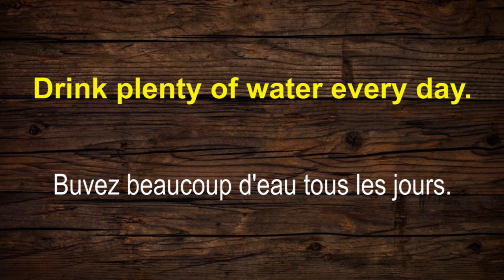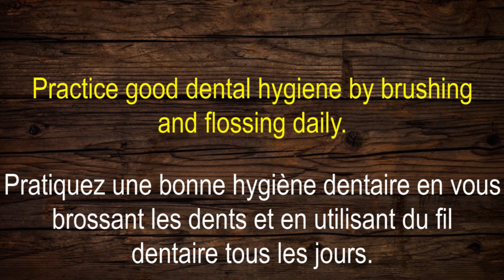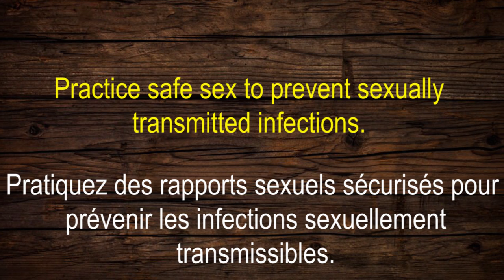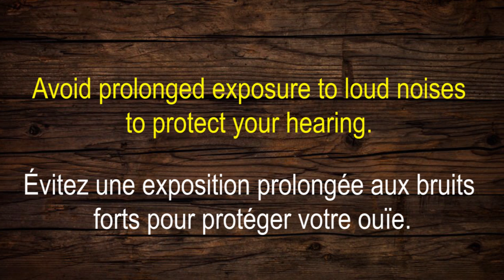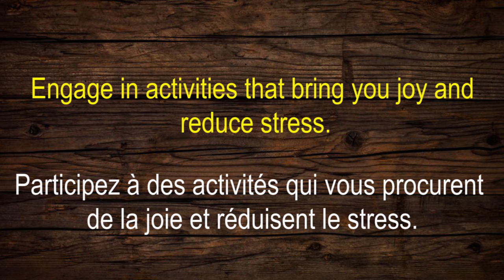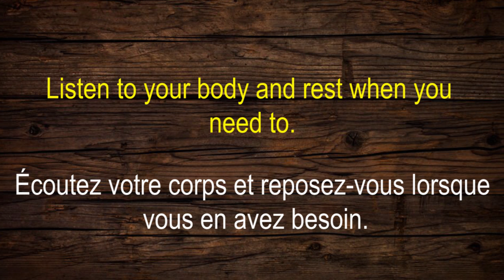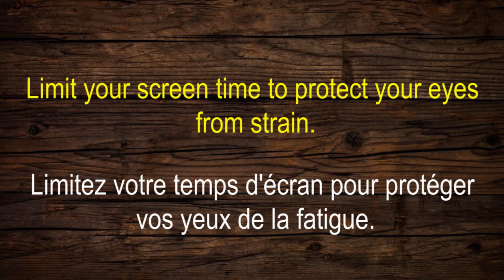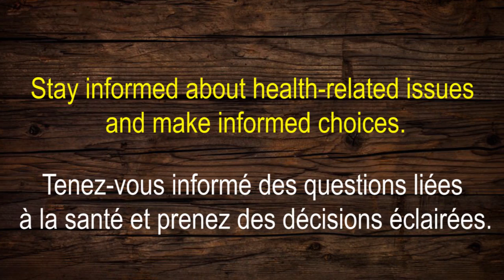50 phrases couramment utilisées sur la santé en anglais